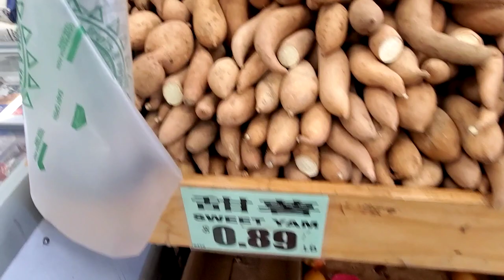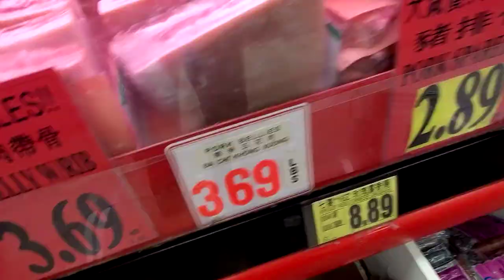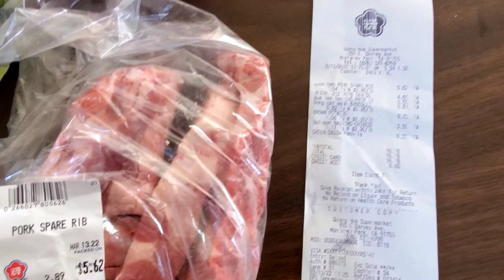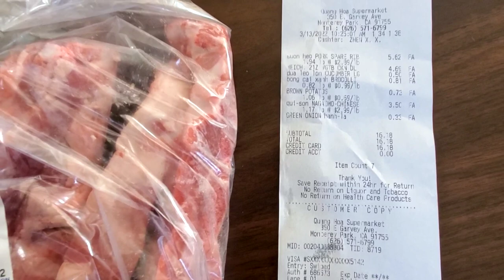在洛杉矶丁胖子广场|华人超市买菜要花多少钱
希望大家尽绵薄之力 继续支持我的创作
目前做視頻沒有任何收益
►Please support me for a better videos

歡迎點贊，評論和轉發 💗 💗 💗